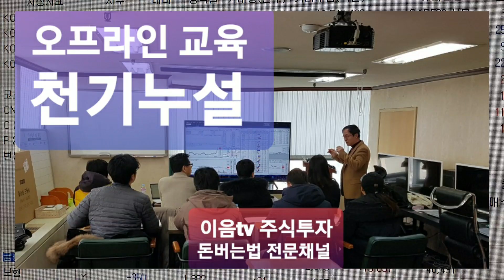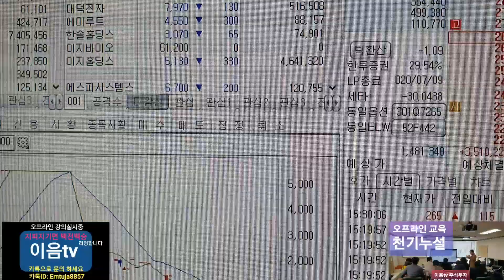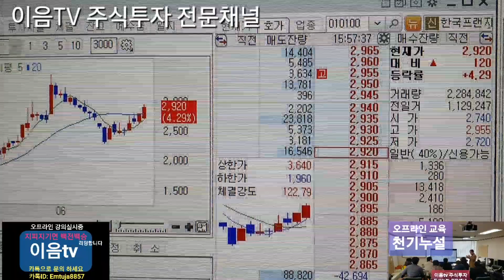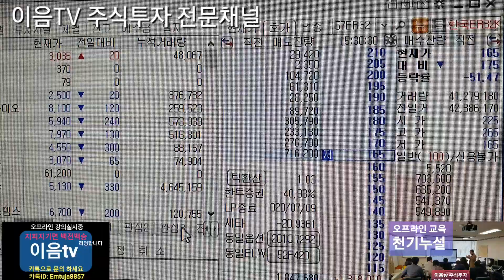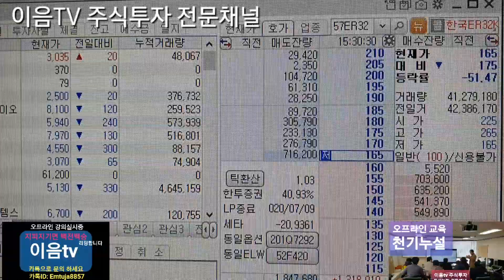주식투자 네오펙트 상한가 이구산업 장중 상한가 .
이음TV  주식투자 돈버는법 전문채널 오프라인교육 리딩 실시 중 입니다 정보란 보시고 문의하세요.